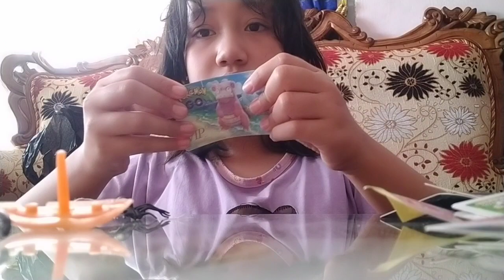unboxing misteri box part 10